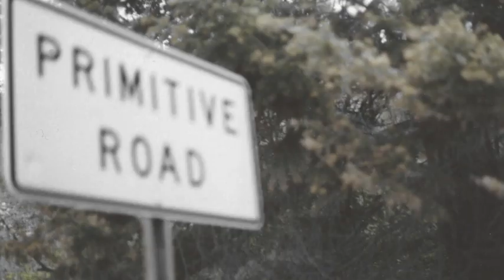Primitive Road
From the 2000 album Primitive Road.